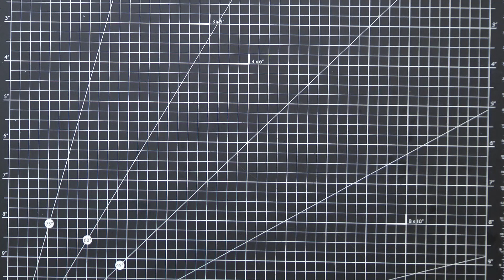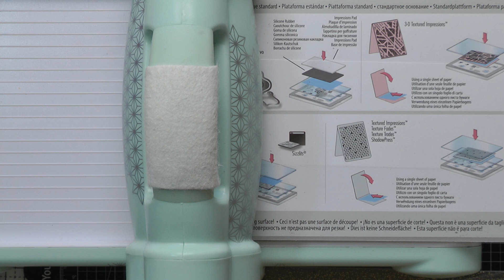Dodajanje strukture papirju s pomočjo tkanin